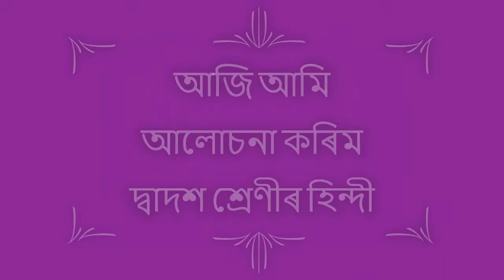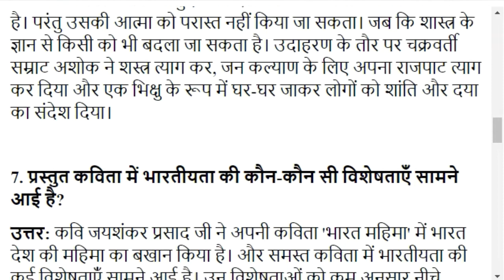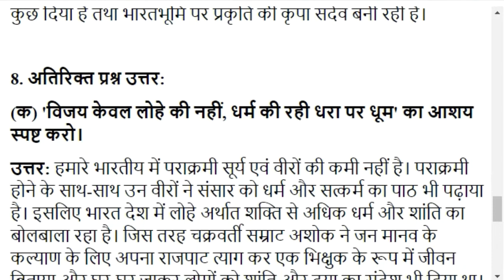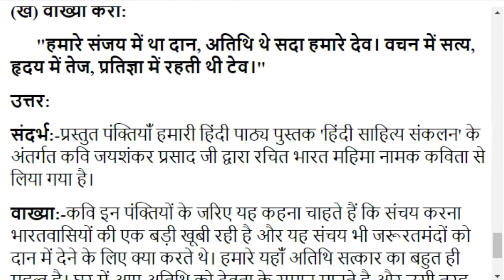भारत महिमा | Chapter 1 | Class 12 Hindi Chapter 1 Question and Answer | Assamese Medium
Class 12 Hindi AHSEC Book Solution
Subject: Class 12 Hindi
Video Editor: Dikha Bora
Author: Sourab Bora